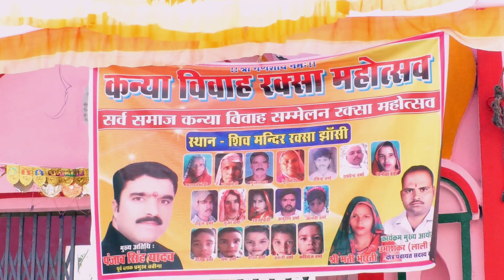नेहा जी-मुलायम सिंह बघेल//कन्या विवाह रक्सा महोत्सव//लाली वर्मा//मो.8400895202//मो.8120471298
आप सभी को मां_जगदंबा_स्टूडियो की और से बहुत-बहुत धन्यवाद जो आप हमारी वीडियो देखते सुनते बा पसंद करते हैं ऐसे ही हमारे चैनल की वीडियो देखते रहें और हमें कमेंट में बताएं कि आपको किस प्रकार की वीडियो चाहिए हम अत्यधिक कोशिश करेंगे कि आप तक आपकी इच्छा अनुसार वीडियो पहुंचाई जाए और कलाकारों से आग्रह करेंगे कि अच्छे से अच्छा गाएं जो दर्शक भाई सभी के सामने आप के गीत सुन सके बाबा जा सके हमारे चैनल मां जगदंबा स्टूडियो को आप सभी सब्सक्राइब करें शेयर करें और लाइक करें और घंटी जरूर दबाएं ताकि आपको हमारी वीडियो का नोटिफिकेशन मिलता रहे जैसे ही वीडियो डाले सबसे पहले आपके पास नोटिफिकेशन पहुंचे कलाकार भाई रिकॉर्डिंग करवाने के लिए हमारे कांटेक्ट नंबर मो_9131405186 पर संपर्क कर सकते हैं और आप सभी हमारे दूसरे चैनल Bundelkhand_kalakar36 को सब्सक्राइब करें और अधिक से अधिक शेयर करें और कॉमेंट करें और अभी-अभी चालू हुआ नया चैनल भवानी केसेट मऊरानीपुर जो मऊरानीपुर क्षेत्रीय कलाकार हैं वह रिकॉर्डिंग के लिए संपर्क करें भवानी_केसिट_मऊरानीपुर को मोबाइल नंबर है मो_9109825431 और मऊरानीपुर क्षेत्रवासी इस चैनल पर धार्मिक वीडियो लोकगीत,रामलीला,सुंदरकांड इत्यादि वीडियो देख सकते हैं शो शेयर करें